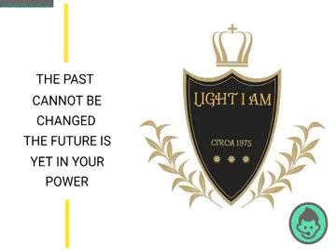ORGINAL REMEDIES WITH CTFO